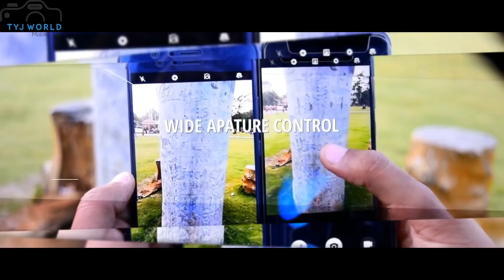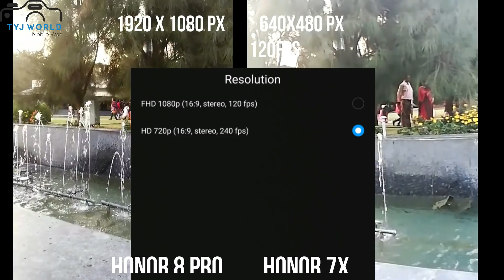Honor 7x vs Honor 8 Pro - Camera Comparison#video#slowmotion 13k vs 29k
Honor 7x vs Honor 8 Pro - Camera Comparison#video test#slow motion COMPARISON 13k vs 29k